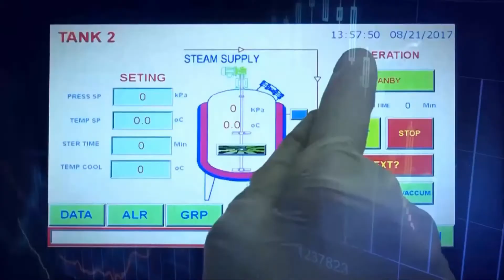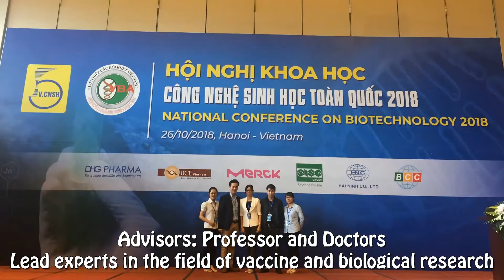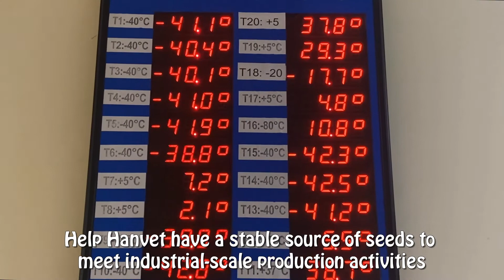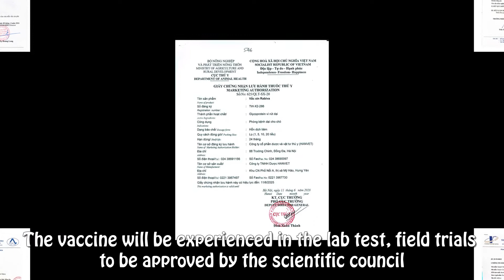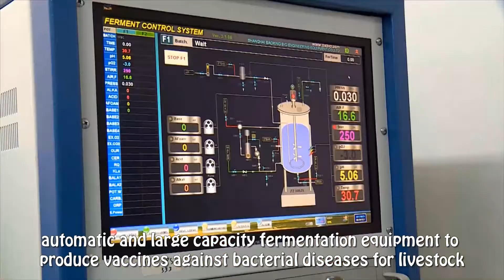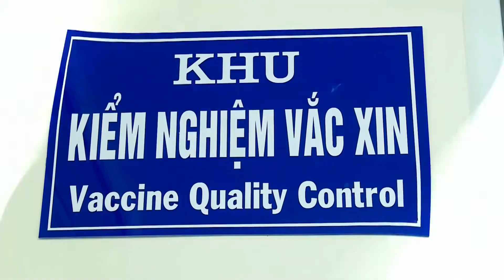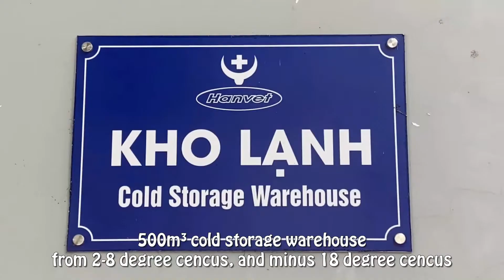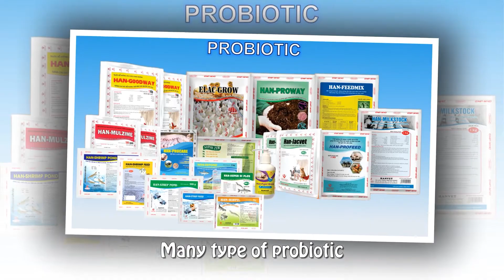🚩 HANVET company's Vaccine Research and Production Capacity 🚩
✔️ Pharmaceutical and Veterinary Material Joint Stock Company- HANVET has a headquarter office located at 88 Truong Chinh road, Dong Da district, Hanoi.

✔️ Over 30 years of establishment and development, Hanvet has operated two GMP-WHO factories, including 14 production lines for pharmaceutical products and vaccines-biological products to serve for veterinary and aquacultural field.

✔️ With a system of more than 1,000 distribution agents across Vietnam and over 30 countries such as the South Korea, Malaysia, Myanmar, Thailand, Bangladesh, Srilanka, Russia and Middle East countries.

🚩 Công ty HANVET 🚩
🏠 Địa chỉ: khu CN phố Nối A - phường Bần Yên Nhân - Thị xã Mỹ Hào - Hưng Yên
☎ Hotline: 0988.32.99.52